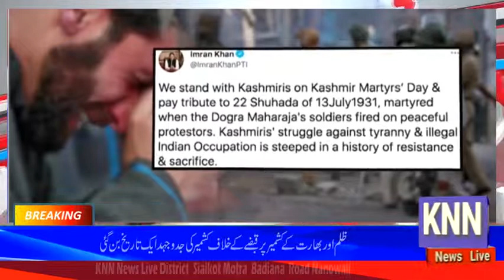Pakistan Kashmir K Sath Khra Hai pm Ka Tweet KNN NEWS LIVE 13 JULY 2021